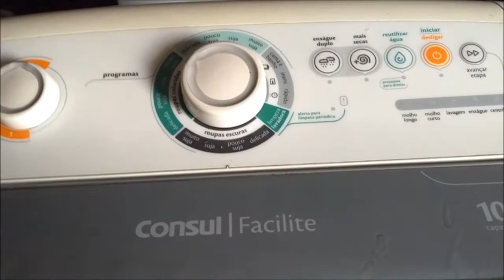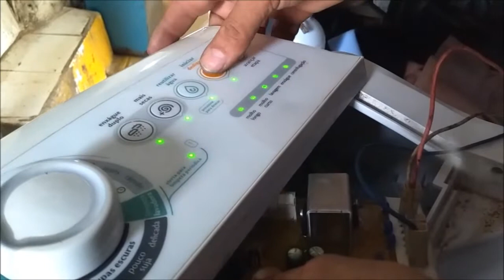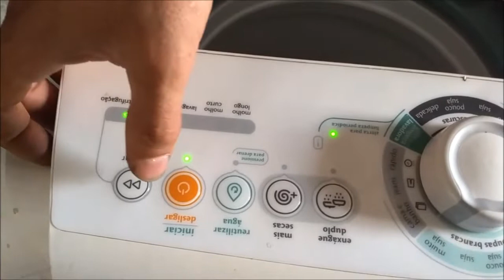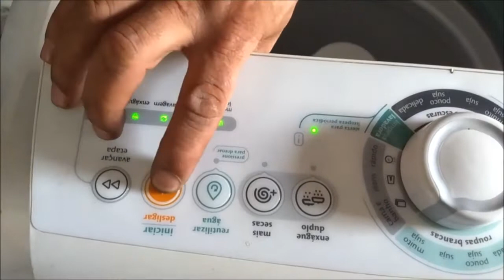MAQUINA CONSUL FACILITE 10Kg NÃO LIGA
Maquina de lavar Consul Facilite 10Kg não liga.